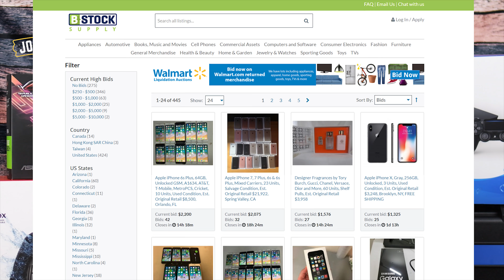Dica 3 LEILAO BSTOCKSUPPLY ASSISTA IMPERDIVEL! Faça Grana Extra envie com jonnsybazar Dhyogo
Dica 3 LOTE 10 IPHONES POR 620 DOLARES NO BSTOCKSUPPLY0.COM, VEJA ESTE VIDEO! IMPERDIVEL!

Faça uma Grana Extra em 2018!

GALERA ANTES DE TUDO.. APRENDA A SE INSCREVER NO LIQUIDATION.COM e na BSTOCK SUPPLY CLIQUE EM NOSSO OUTRO VIDEO ABAIXO!

Video acima mostramos 3 lotes totalmente diferentes para voce vender e trabalhar em casa, eu sem conforto!

Primeiro lote do video são de 8 Tablets Apple Ipad 4th geracao total do lance foi de 600 dolares, no mercado 1 tablet desse vale 200 dolares
Jogos de PS3 e Xbox One 360
e por ultimo lote com
47 de Fones de ouvidos da Sony - 110 dolares 47 itens!

Liquidation nada mais é que um site de Leilao! Oferecendo qualquer produto, novo usado e retornado por cliente pela metade do preco!

Comece seu 2018 com o pé direto! Compre lá e faça do liquidation seu jeito de importar e sua renda!
Tem duvidas? nos envie um email que teremos o prazer de te ajudar!

Duvidas? Acesse nosso site, ou entao escreve um email para:
Facebook:  Dhyogo Azevedo ou Jonnysbazar